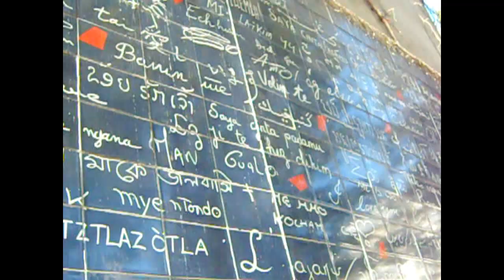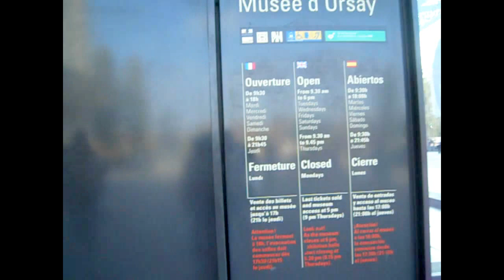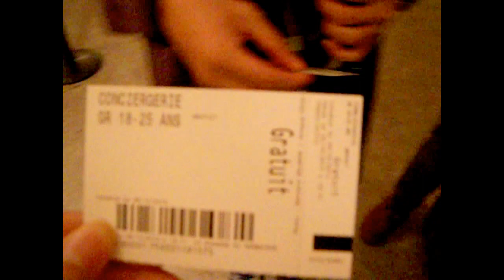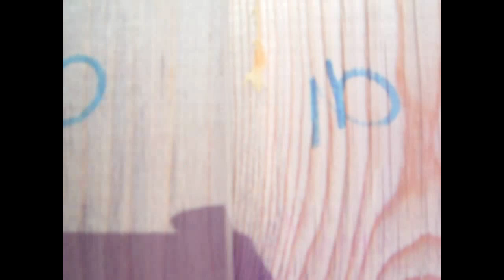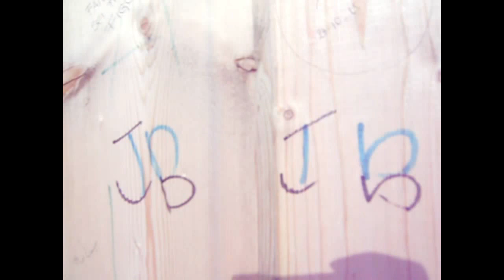VLOG : 25-28/10/15 - LAST AUTUMN IN PARIS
Probably my last autumn in Paris . Thank God I spent it with loved ones :)